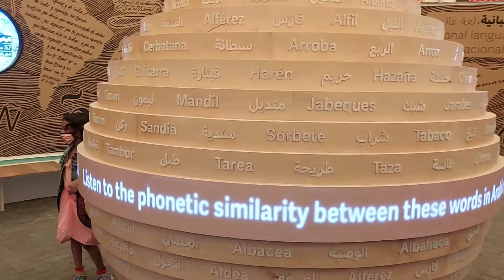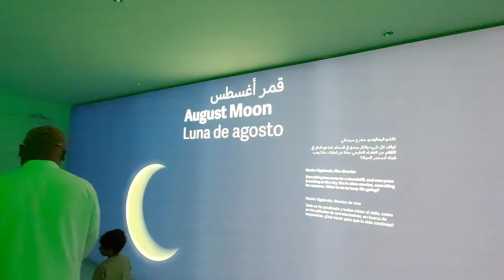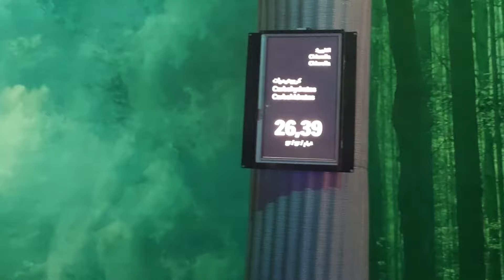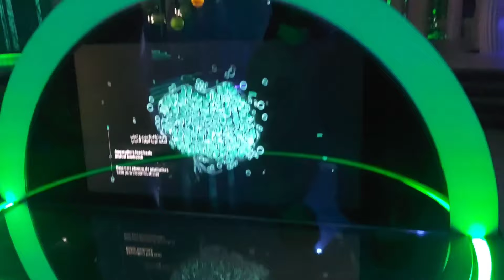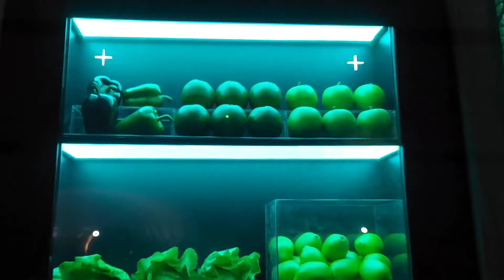EXPO 2020 malayalam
അത്ഭുതമായി ദുബൈ എക്സ്പോ @NavasMohammed2010.